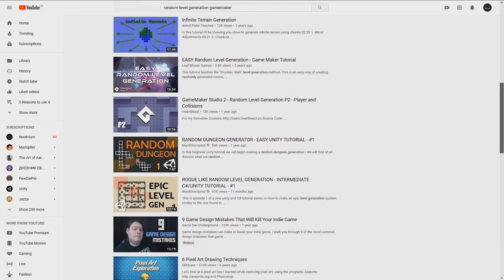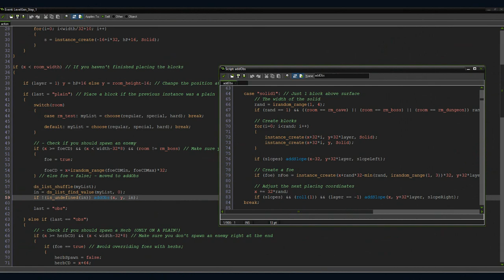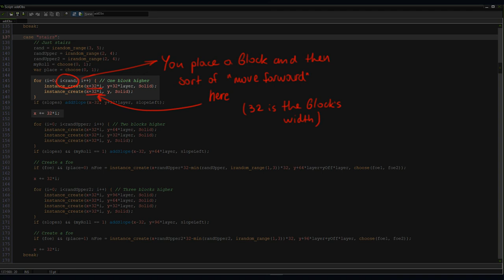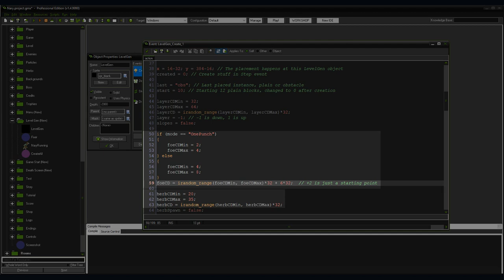Random Level Generation for a Runner game (Nary, GameMaker:Studio example)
If you're scared of procedural level generation, in this video I will explain the super easy system I used in Nary.

I won't try to pretend that what I did is the smartest / easiest / most "correct" random level generation system, but I honestly believe that it is a good starting point if you don't know anything about the topic.

You can easily use the idea I describe here to make your own unity random level generation systems, too.

Discord (Join other Devs and Gamers!)
Twitter (Occasional Thoughts and Updates)

Background Music Link: Documentary Soundtrack